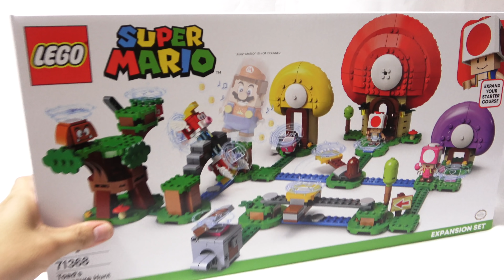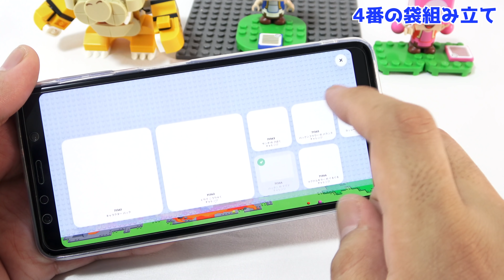【クッパも驚くほどオススメ】レゴマリオ キノピオ と 宝さがし71368 スーパーマリオ / LEGO Super Mario Toad’s Treasure Hunt レゴ クッパ 71369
ギミック 00:00
組み立て キノピコ 01:40
組み立て キノピオ 2:18
組み立て全部 03:25
レビュー 16:04
コースで遊んでみた 23:28

13歳未満の方は必ず

◆レゴ マリオ と ぼうけんのはじまり 〜 スターターセット71360
 ◆プロペラマリオパワーアップパック71371
 ◆ファイヤーマリオパワーアップパック71370
 ◆ビルダーマリオパワーアップパック71373
 ◆猫マリオパワーアップパック71372

みなさんご存知のマリオメーカやマリオカート、スーパーマリオブラザーズでおなじみキャラ、マリオが　レゴ製品として発売が　決定しますた。
クッパやテレサ、キノピオ、ヨッシーなどもあり楽しみです。